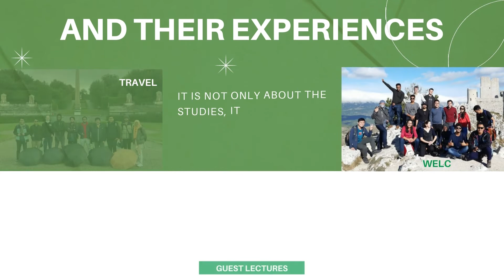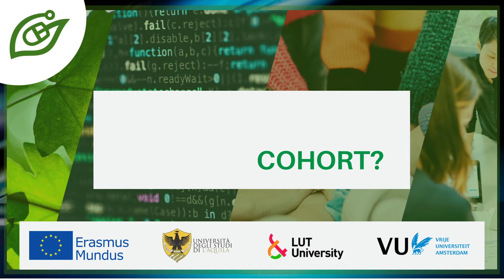Erasmus Mundus SE4GD | Equipping Software Engineers for Sustainability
Are you passionate about software engineering and sustainable development? SE4GD is an Erasmus Mundus Joint Masters Degree Program that equips Software Engineers with a Sustainability Mindset.